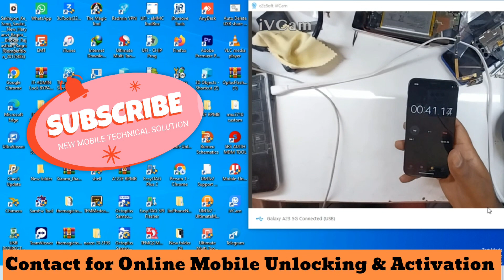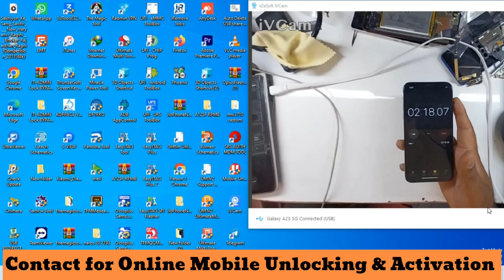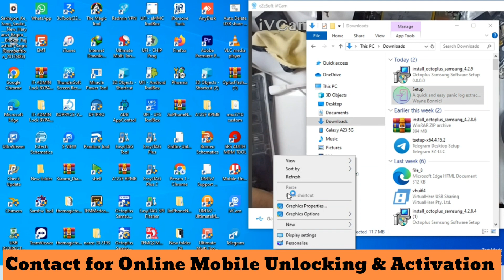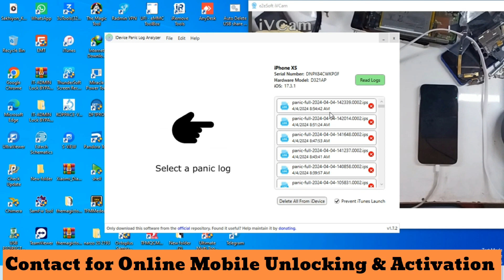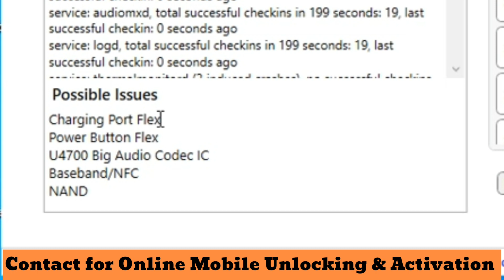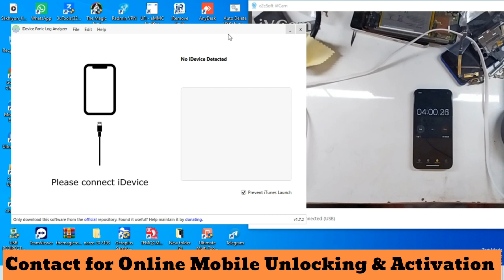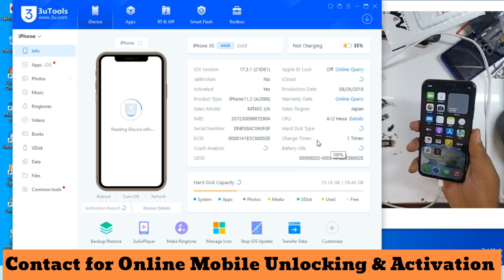iphone Xs Auto Restart Every 2-3 minutes | Iphone Restart Problem Solution by Panic Analyzer tool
NEW MOBILE TECHNICAL SOLUTION

iphone xs max auto restart problem,
iphone xs max restart problem,
iphone xs,
iphone xs restart problem
,iphone xs max
,iphone x restart problem,
iphone restart,
iphone xs auto restart problem,
iphone x restart problem solution,
iphone x auto restart problem,
auto restart problem in iphone 14 pro,
iphone x,
iphone xs max restarts every 3 minutes,
auto restart problem,
iphone x auto restarting problem,
iphone x automatik restart problem,
iphone x restart

Channel Course  details=
-how to use multimeter,
-how to use dc power supply,
-booting sequance,
-Charging section explain,
-Network section 5g explain,
-wifi/bluetooth/fm/gps section explain,
-Display light section
-Graphic Section explan,
-emmc/ufs bad health repair,
-Thermal circuit deep knowlege,
-masking jumper under cpu emmc pm ic,
-mobile unlocking & flashing,
-how to program emmc/ufs chip,
-Emmc/ufs change process deeply
-driver install(mtk qualcomm spd Samsung)
-how to flash mobile phone onlion/offline
-security repair tool,
-how to reball CPU EMMC PM all ic ,
-all type componts works,
-capiaster,
-we will explain all section by circuit diagram borneo/pragmafix/estech/
-ragister,
-how to remove black paste white paste glue,
-masking jumper,